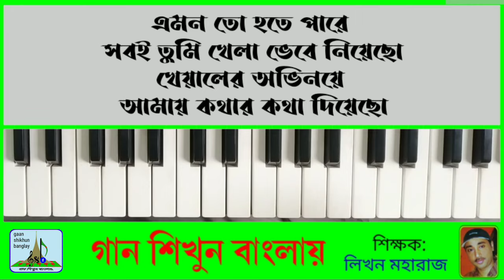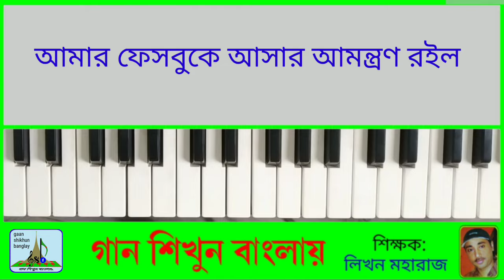আবার হবে তো দেখা | Abar Hobe to Dekha | হারমোনিয়াম শিক্ষা | Harmonium Tutorial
আবার হবে তো দেখা
শিল্পীঃ মান্না দে
হারমোনিয়াম শিক্ষা